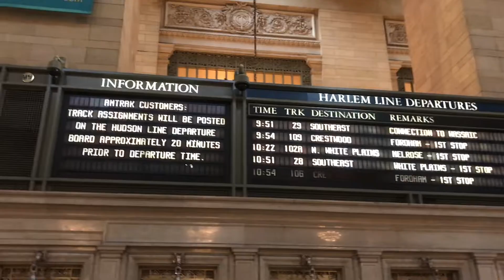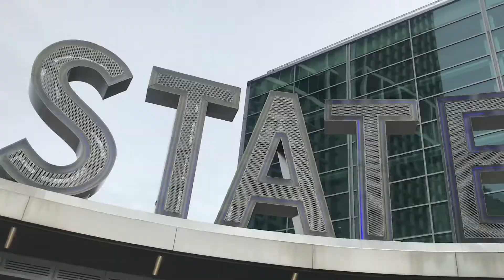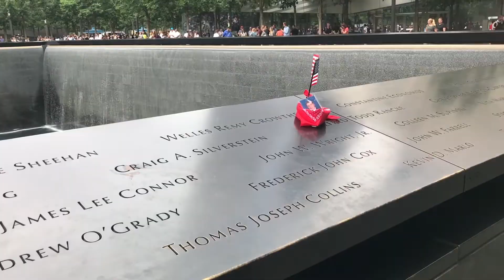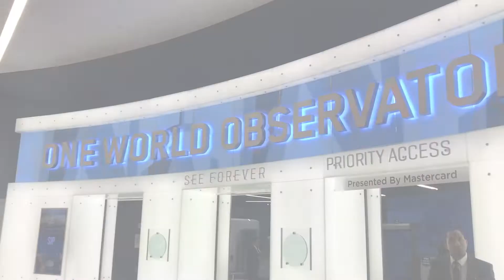FIRST EVER TRIP TO NEW YORK CITY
Wow! Four days non stop in New York City, and we had the best time! It was my first time in NYC, so I was so excited to see all the sights, can't wait to go back and see more! Hope you enjoy the videoooooo

Daisy xo